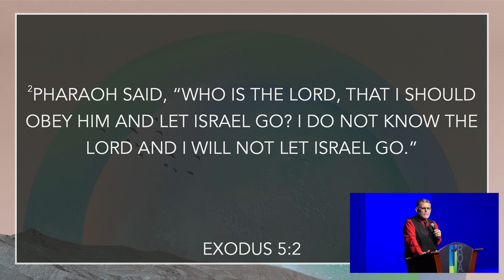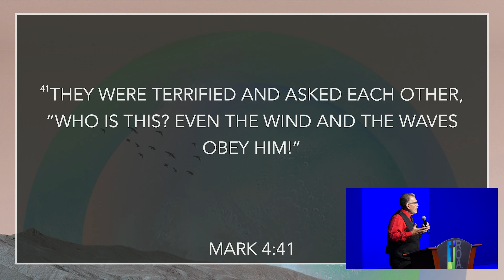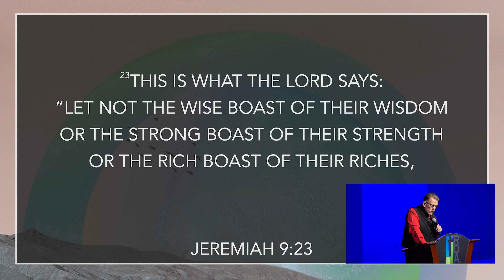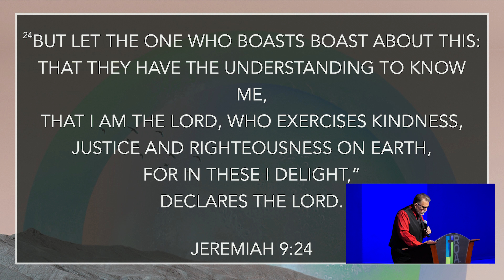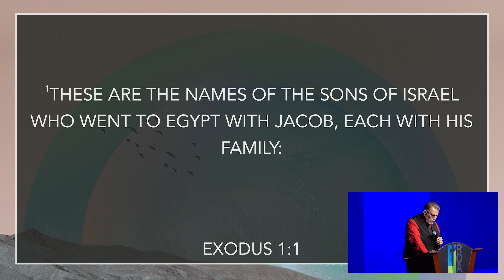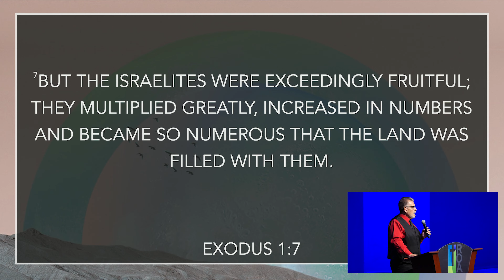"Who Is This God?" Pastor Israel Soto Rock of Ages AOG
On this Sunday morning service, Pastor Israel Soto brings the message of "Who Is This God?" and how God is able to deliver you from any circumstance only if you seek Him.